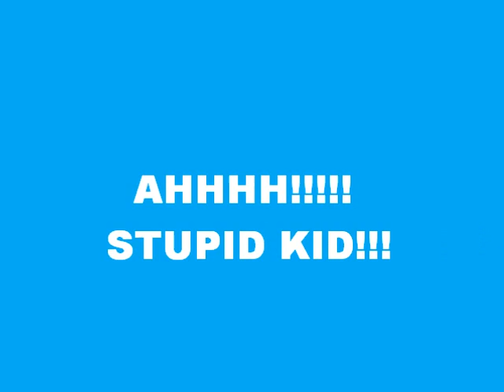A Day At Big City Skate Park in Bakersfield California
The description is in the title jackass, do you need much more..?